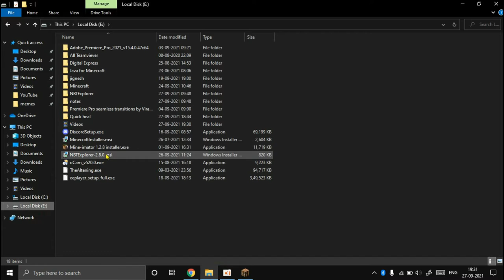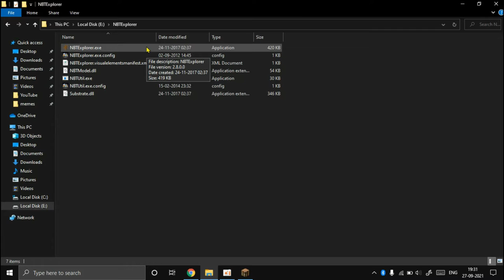how to convert Minecraft hardcore world to survival | respawn in hardcore